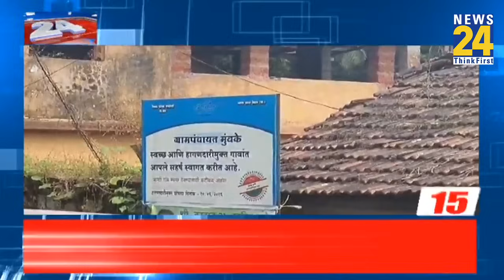4 बजे 24 रिपोर्टर | 3 Jan 2024 | Hindi News | Latest News | PM Modi | Rahul Gandhi | LIVE